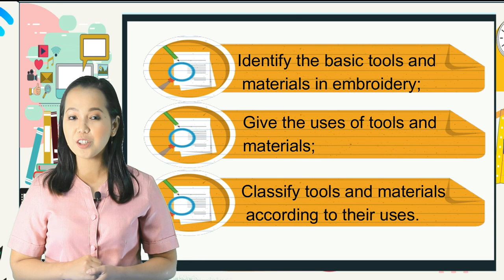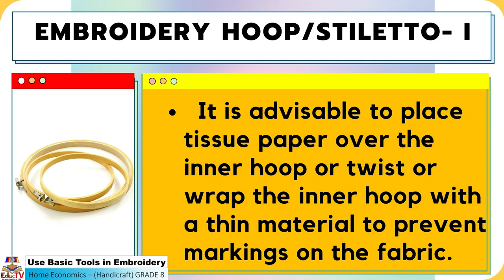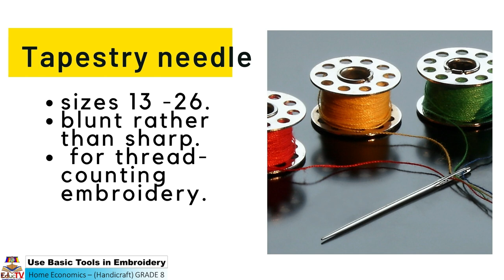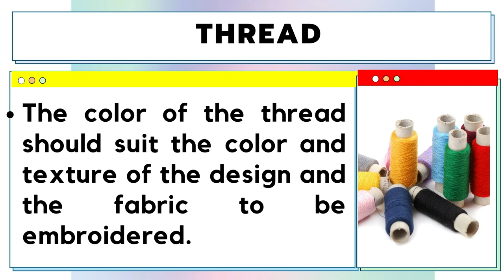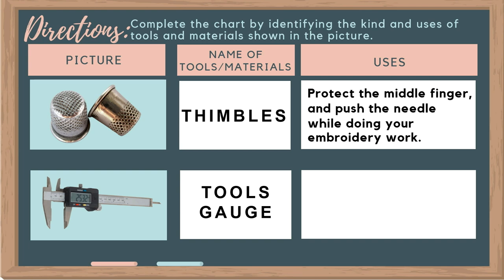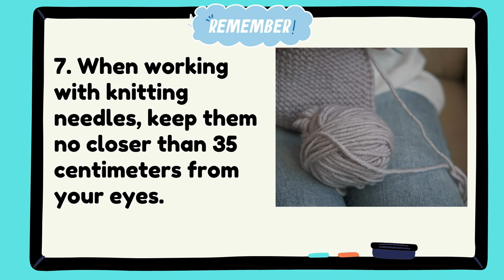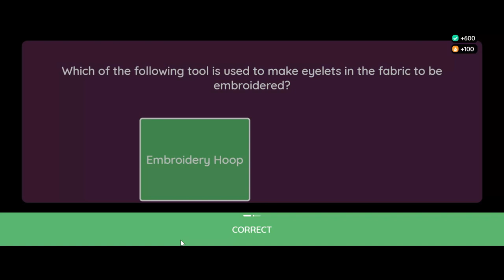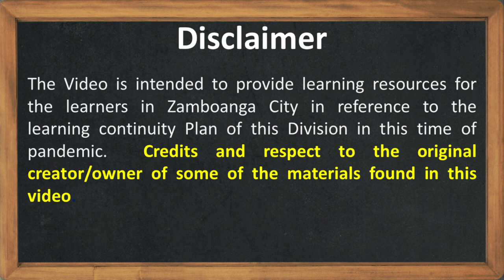BASIC TOOLS IN EMBROIDERY Handicraft (Exploratory -TLE)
Embroidery tools & materials are known as those sorts of elements, which are the prerequisites for performing the embroidery works. You should remember the fact that – the more tools you have, the more attractive your embroidery designs will be.
Each tool is precisely designed for a specific purpose, so choosing
the correct tool will also decrease the amount of effort required to get a job
done right without causing damage to either the equipment or the surface
being worked on

"Teacher Marjo"

Credits:
APP
Canva,Filmora and Quizziz

Background Music
k​